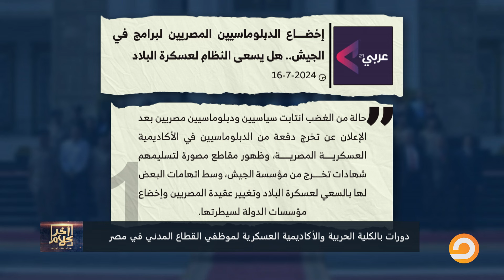أسامة جاويش.. عسكرة الدولة.. تدريب موظفين الوزارات المدنية بالكلية الحربية قبل تعيينهم!